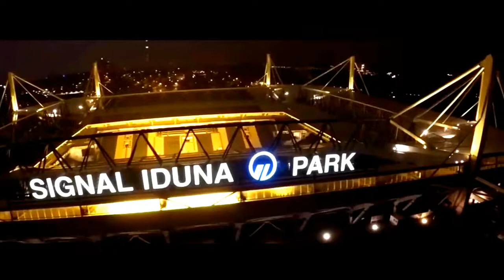Marcos Réus • 2017 • Skiils • Goals • HD